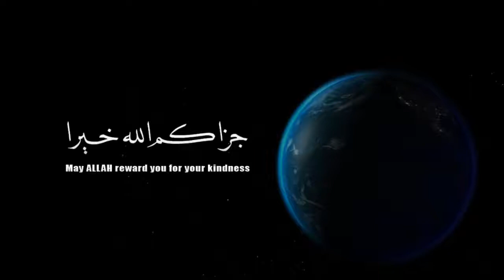How Islam Treat Workers Maids and Domestic Servants By Mufti Ismail Menk